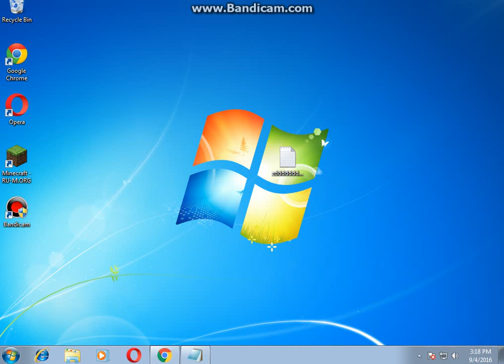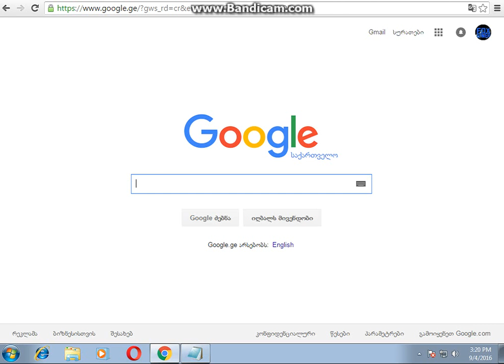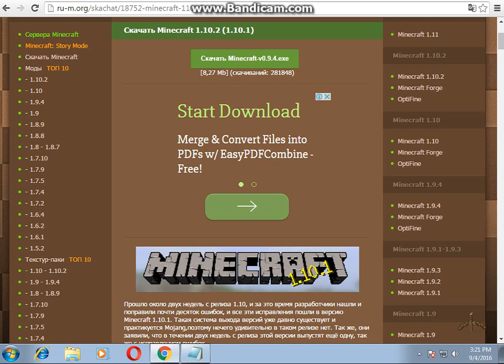rogor gadmovwerot MINECRAFT yvela versia